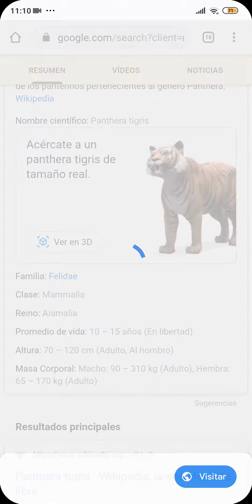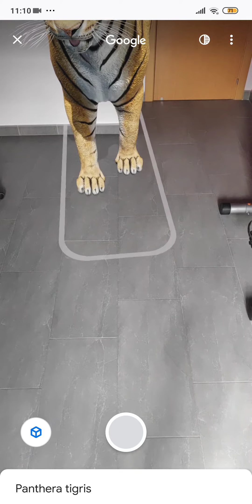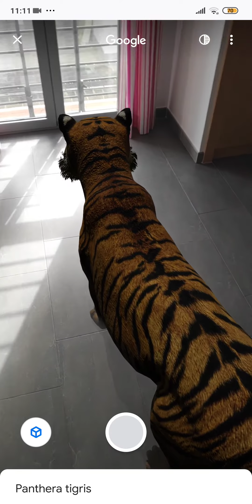🐯🐒 Como VER ANIMALES en 3D DENTRO DE TU CASA gracias a GOOGLE 😱😱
Con Google y la Realidad Aumentada puedes ver animales en 3D dentro de tu casa en este vídeo te explico como se hace fácil y rápido.